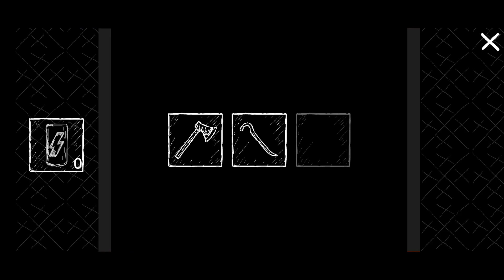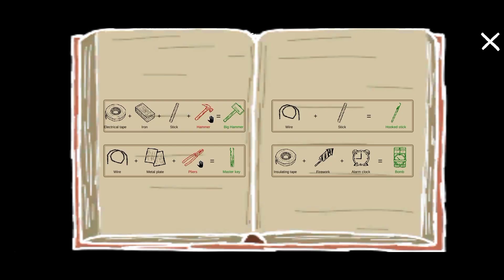Cat Fred Evil Pet | Day 4 gameplay part 4 | Horror Game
Get yourself a cute cat Fred and take proper care of him: provide your pet with tasty food and fresh water, entertain him regularly, and buy a cozy mattress for him, so Fred can sleep well. In return, Fred will probably catch mice in the house. But if the pet is displeased, he will turn from a sweet kitty into a true evil monster and play a scary horror game with you!

Cat Fred Evil Pet is an unusual horror game where you need to properly care for your pet Fred for four days. If the cat begins to play a cat-and-mouse game with you, you will have to escape from your house. But the escape will not be easy because the cat will hunt not for the mice, but for you. Cat Fred Evil Pet has 4 Days during these 4 days you need to controls the situation and escape from the home to safe that evil pet.